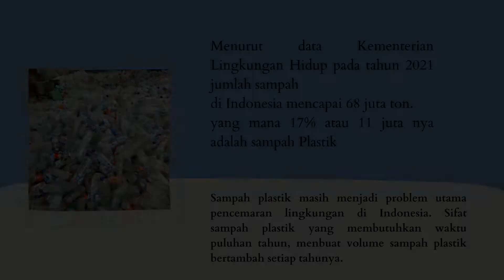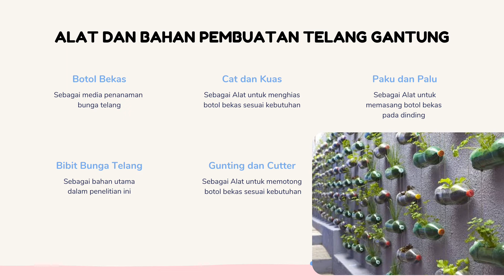KTI FESTIVAL FAQIH USMAN #6 : 15. NISA' APRILIA & NAURAH NURJANNAH - SMP MUHAMMADIYAH 27 PACIRAN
Festival Faqih Usman #6 Majelis Dikdasmen Pimpinan Daerah Muhammadiyah Gresik
KARYA TULIS ILMIAH : 15. NISA' APRILIA & NAURAH NURJANNAH - SMP MUHAMMADIYAH 27 PACIRAN LAMONGAN

Utamakan sopan dan santun saat menulis di kolom komentar ya.
Semoga bermanfaat :)